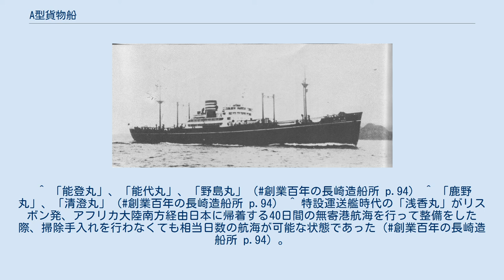A型貨物船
A型貨物船（Aがたかもつせん）とは、日本郵船が運航した貨物船のクラスの一つで、1935年（昭和10年）から1938年（昭和13年）の間に三菱長崎造船所で5隻が建造された。
日本郵船における本格的なディーゼル貨物船のクラスの第二陣であり、おもに欧州航路に就航した。
太平洋戦争では全船が日本海軍に徴傭され、すべて戦没した。
 本項では、主に建造までの背景や特徴、技術的な面などについて説明する。
単独項目として作成されている船に関しては、そちらも参照されたい。
 日本郵船の貨物船隊の主力であったT型貨物船は、1930年代に入ると陳腐化して速力の面では全く勝負にならず、横浜積み出しの生糸輸送は1932年（昭和7年）度の時点で大阪商船や国際汽船などのディーゼル船に9割9分持っていかれる有様であった。
それでも日本郵船は、1920年代後半から1930年代前半にかけて命令航路就航の貨客船を「浅間丸」（16,947トン）や「氷川丸」（11,622トン）、「照国丸」（11,931トン）などの新鋭船に置き換えたあと、貨物船部門の改善に取りかかった。
第一次船舶改善助成施設でニューヨーク航路向けのN型貨物船を建造し、次いで欧州航路、特に1917年（大正6年）開設のリヴァプール線でブルー・ファンネル・ラインとの激しい競争に対応するための貨物船の建造を計画した。
これがA型貨物船である。
船名の頭文字は、すべて「あ（A）」で始まる。
 A型貨物船5隻のうち、「赤城丸」と「浅香丸」の2隻については船舶改善助成施設の適用を受けることとなり、「赤城丸」（第二次船舶改善助成施設適用）の見合い解体船として日本郵船は自社船の中から日本最初の1万トン超貨客船の一隻である「春洋丸」（13,377トン）を、「浅香丸」（第三次船舶改善助成施設適用）のそれには日本最初の7,000トン超貨客船の一隻である「丹後丸」（7,463トン）をそれぞれ充当したが、「丹後丸」の解体はのちに取り消された。
 大阪商船の畿内丸型貨物船とくらべて性能が若干下回っていたと評された前級のN型貨物船からは幾分かは改善された。
最たる特徴はディーゼル機関であり、「希少種」の機関を搭載していた。
 従前のディーゼル機関は単働式であり、馬力を得るために複働式の機関が開発されるようになった。
三菱長崎造船所でも提携先のスルザー社からライセンスを得て「7DSD型」と呼ばれる複働式ディーゼル機関を6,700馬力のものと7,600馬力のものの2種類を合計5台製作し、長崎建造分のN型貨物船3隻と国際汽船の貨物船2隻に搭載した。
ところが、そのうちの「鹿野丸」（国際汽船、6,940トン）がピストン棒を折損する事故を起こし、その他燃焼不良などの故障や整備が面倒なことなど悪評が先行して、スルザー型の複働式ディーゼル機関を採用する船主が続かなかった。
そこで三菱長崎造船所では、独自開発のMS型ディーゼル機関を複働式に改造したものを設計し、「MSD型」として開発した。
MSD型はすべてA型貨物船に搭載されてその性能をいかんなく発揮したものの、やはり整備に手間がかかること、それにディーゼル機関の技術革新で単働式2サイクル過給機関が登場するに及んで複働式ディーゼル機関はほとんど廃れ、三菱長崎造船所が製作した複働式ディーゼル機関は、戦前製作分に限って言えば「7DSD型」5台と「MSD型」5台の計10台にとどまった。
 また、最終船の「吾妻丸」は他の姉妹船とは異なって船首楼付の平甲板型の船型となり、トン数など諸要目も若干異なる。
 「赤城丸」と「有馬丸」は竣工後、予定どおりにリヴァプール線に就航するが、ブルー・ファンネル・ラインとの力関係は日本郵船と言えども差を縮めるには至らず、北部ヨーロッパ諸港やハンブルクを結ぶ航路に活路を見出すこととなった。
1937年（昭和12年）7月からは、パナマ運河経由の東回り世界一周線を開設し、A型貨物船は後級のS型貨物船や国際汽船の貨物船ととも配船された。
1939年（昭和14年）9月の第二次世界大戦勃発後は、往路が地中海経由ではなく保険料が安かったこともあって好評だったが、間もなく、日米関係の悪化などによって遠洋航路は縮小して優秀船は引き揚げられ、1941年（昭和16年）半ばには定期の遠洋航路は事実上途絶した。
「吾妻丸」は昭和16年4月13日に神戸港を出港し6月8日にニューヨーク着、6月24日に出港して8月1日に横浜港に帰着し、戦前最後のニューヨーク線就航船となった。
 A型貨物船5隻は太平洋...